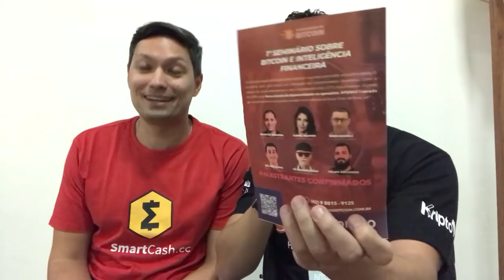NEGÓCIOS DESCENTRALIZADOS COM ROBERTO PANTOJA O INVESTIDOR ANARQUISTA !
​Bate-Papo com Roberto Pantoja do Canal Investidor Anarquista, conversando sobre melhores projetos das criptomoedas, os negócios descentralizados que serão dominante daqui pra frente.
Canal Roberto Pantoja o Investidor Anarquista
Link da Atar R$ 159 com frete grátis!
Evento Ecossistema Dia 01 Dezembro
​Compre Bitcoin / Ethereum / Litecoin / Bitcoin Cash na BitcoinTrade
Sua Conta em Dólar na Nuvem
INVESTIMENTOSDIGITAIS
Smart Cash - A Moeda Inteligente !
Grupo FREE Investimentos Digitais
CAMPANHA APOIO AO CANAL (ACESSO AO GRUPO PREMIUM)
Para Ajudar com NANO:
xrb_1zy6tte6yd4et5jsw5xjdxiapn4pqoti1nrm175k6te9b1eobt6fyb3f3qy4
Para ajudar o canal diretamente, endereço bitcoin:
16UPm99VYNS5hfQyecPDZFBAzL6GMmauv5
Para ajudar com Litecoin:
Li9eEi8eLgFg6Ub1jGyp6Mw72uBun5HniT